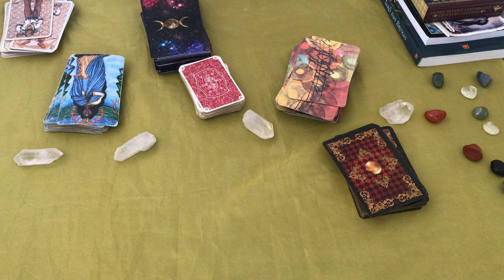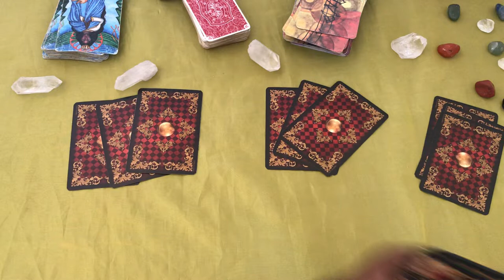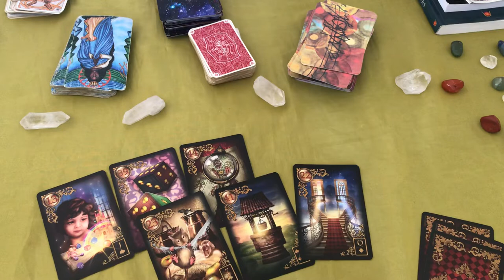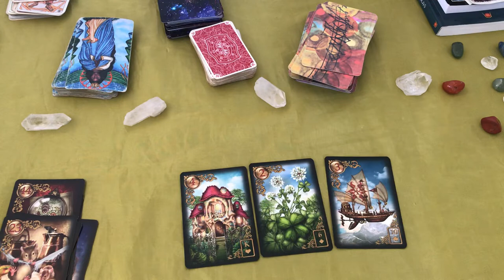ELE HOJE EM RELAÇÃO A VOCÊ! !!💘 [ Tarot Responde ] Tarô [Tarô ] Tarot